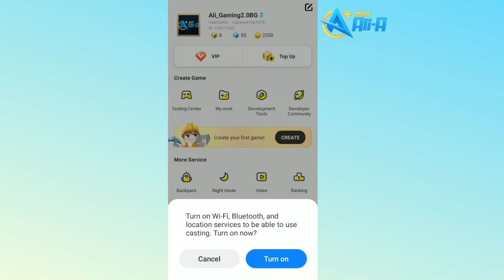[Blockman Go] My New I'd is come back And 2 My Fist New ,,Friend,, 👫